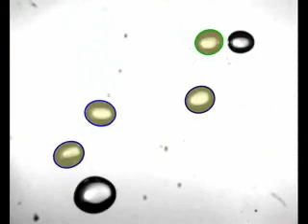MM39 Colour marked bubbles T3